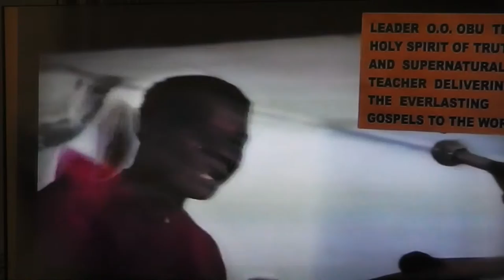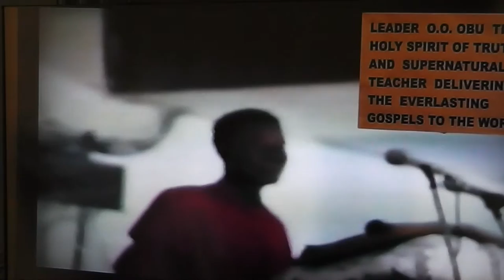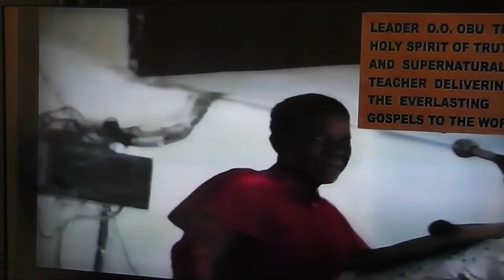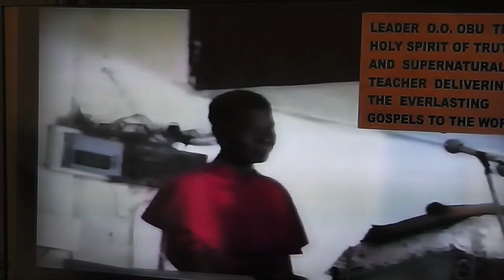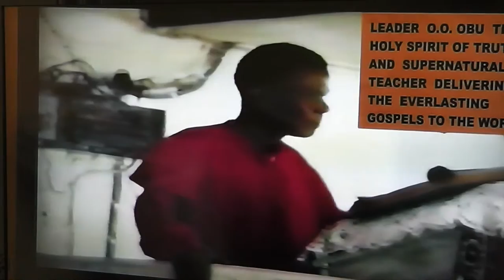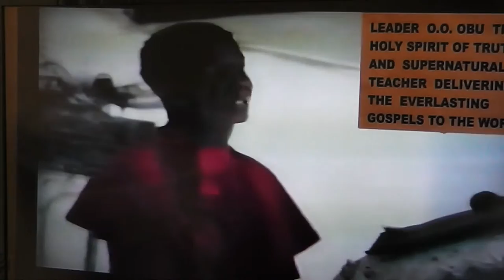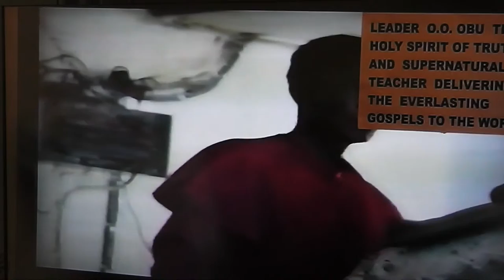LUST OF THE FLESH OPPOSES SPIRITUAL WARFARE PART 2